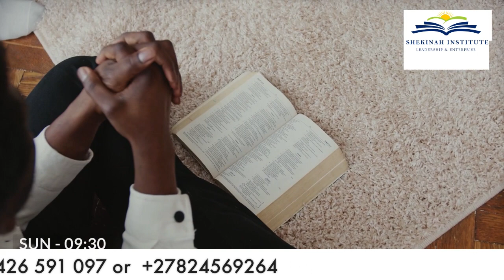Ways to Accelerate your Potential -By Eff Communication pt 2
Your use of words either sell you or causes you a rejection . Employ the right tone with your language to convey your content or knowledge . Embrace listening skill and play back what you heard to other party , shows you listened to them.